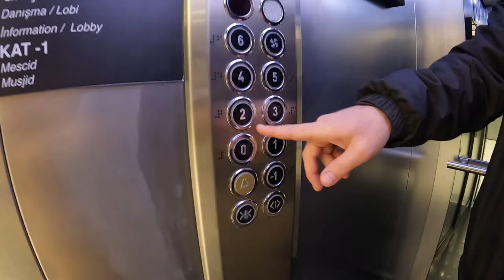SAÇ EKİMİ NASIL YAPILIR ? BÖLÜM 2 SAÇ EKTİRİYORUM | AMELİYAT TÜM DETAYLAR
Saç ekimi için İstanbul'a Empclinics Emphair ' a geldik . Ekimden önceki gün kök hücre tedavisi yapıldı bir önceki videoda bulabilirsiniz. Bu videomuzda da Saç ekimi nasıl yapılır? Saç ekimi öncesi ve sonrası, Saç ekimi acıtıyor mu? Saç ekimi kabuk dökümü, Saç ekimi ilk yıkama, Saç ekim süreci, saç ekiminden sonra dikkat edilmesi gerekenler gibi bütün merak edilenleri videomuzda bulabilirsiniz.Bütün süreci aşama aşama sizlerle paylaşıyor olacağız.

Şehirden Köye Göç ailesine özel olarak saç ektirmeyi veya saç bakımı baktırmayı düşünenlere Empclinics Emphair'in özel indirimleride olacak . Görüşme ve bilgi almak isterseniz aşağıdaki linki kullanabilirsiniz.

Whatsapp Sipariş Hattımız: 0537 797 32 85

-MAKİNE KULLANMADAN 600 KİLO TARHANA 80 KİLO ERİŞTE YAPTIK | KÖYÜMÜZE NE ÇOK YENİ KÖY EVİ YAPILMIŞ